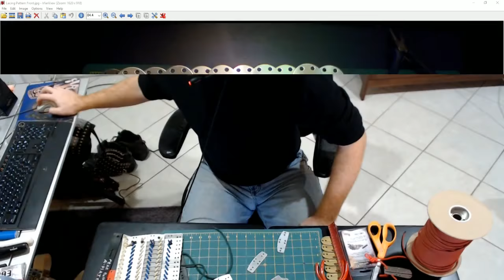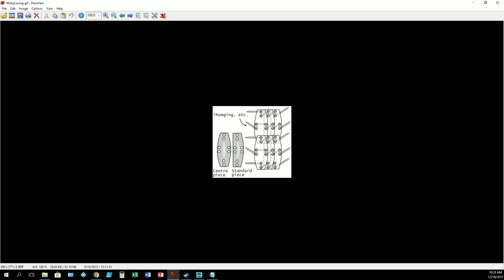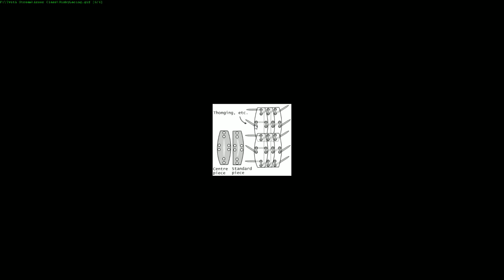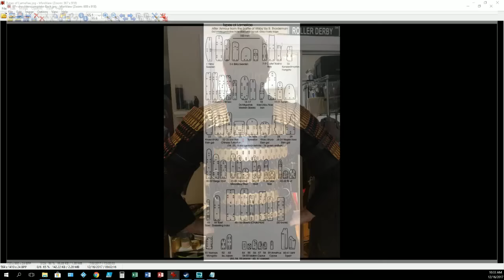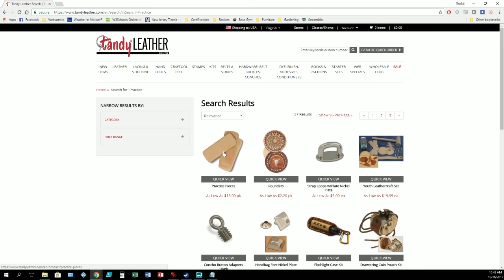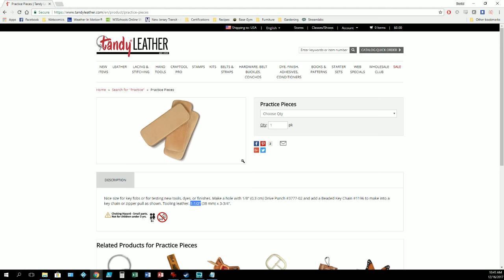Everything you need to build your own Lamellar Armor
UPDATE 3/30/2021: Had a message in the comments about dead links, updating the list to make sure its properly curated.  Looked like mostly the URLs changed but the domains were still good.

404_SNF hosted a class on 'Everything you need' to get started making your own lamellar armor for LARPing!  This class covered all the tools, resources and some best practices in about 1 hour.

Books:

Armour from the Battle of Wisby, 1361 - Bengt Thordeman used $300, new $600

Armour Never Wearies Scale and Lamellar Armour in the West, from the Bronze Age to the 19th Century - Timothy Dawson
Available in Kindle and Paperback

Resources
Metal Plates: ALluminum and Steel

Leather Plates (other leather goods also available on Tandy)
1-1/2" (38 mm) x 3-3/4" - NOTE  - you will need your own punches to put holes in these!

Hollow Punch Set - All over the place (Home Depot to Etsy)
Get a .1mm to 10mm set, not just individuals